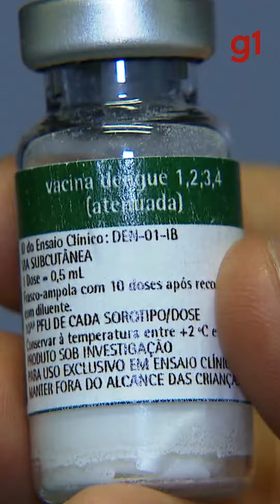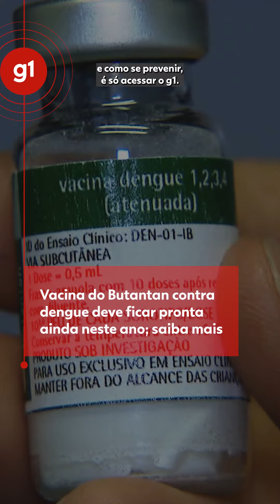Vacina contra a dengue do Butantan é eficaz e e deve ser enviada à Anvisa neste ano